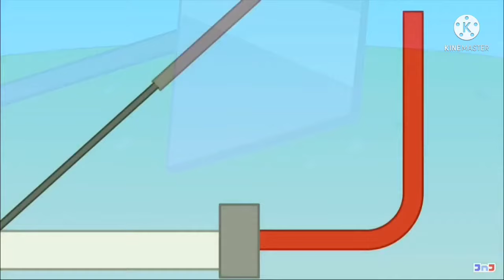screaming crossover Caio Matues